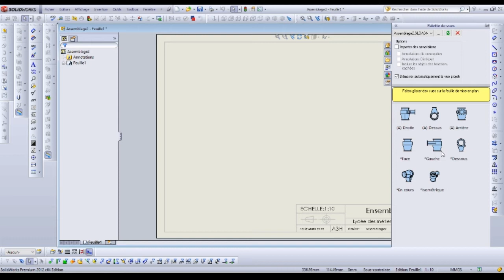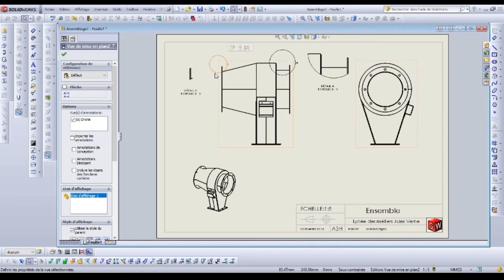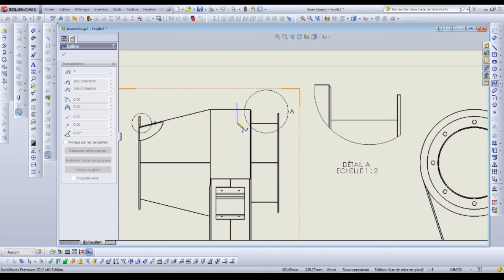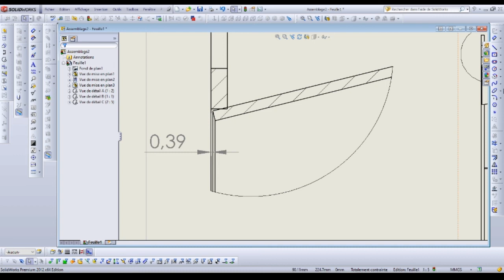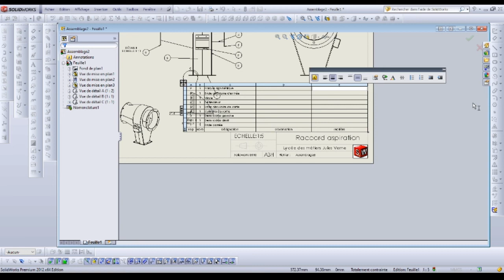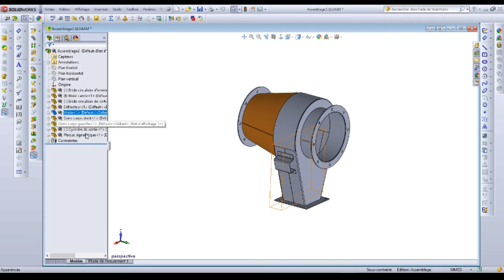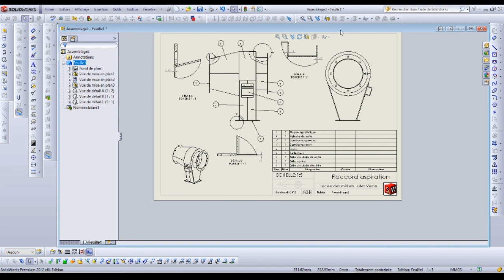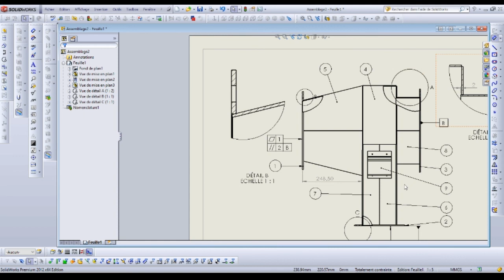11 Mise en plan Raccord aspiration